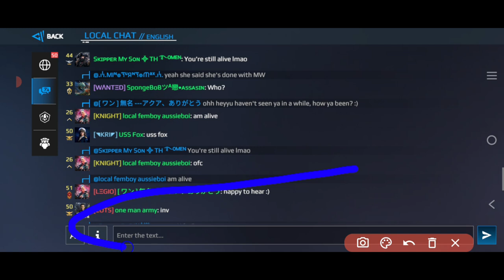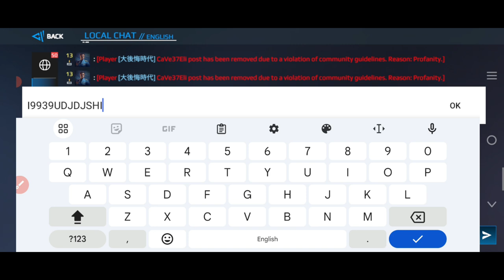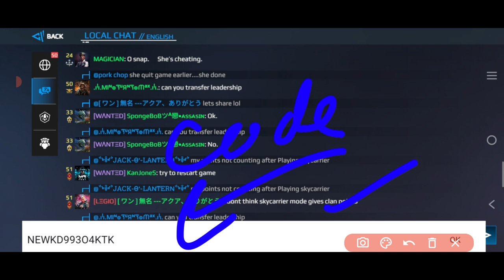14-September☑️ Promo Codes In MODERN WARSHIPS PROMO CODES 2024 Updates 0.82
14-September☑️ Promo Codes In MODERN WARSHIPS PROMO CODES 2024 Updates 0.82

in this video I show you modern warships codes, modern warships codes new, modern warships codigos, modern warships promo codes, modern warships new codes watch video completely

✅modern warships
✅modern warships Ta
✅code modern warship 2024
✅code redeem modern warship

[About MODERN WARSHIPS]
Modern Warships is a sea battle game where you have to wage exciting battles at the helm of a warship

this video I show you modern warships codes, modern warships codes new, modern warships codigos, modern warships promo codes, modern warships new codes watch video completely